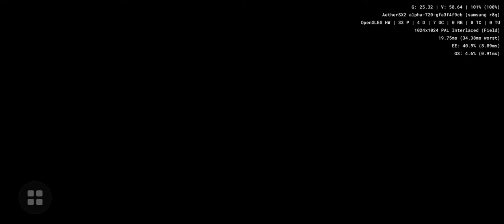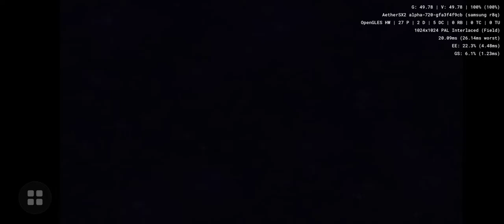Saint Seiya: Chapter Sanctuary - Aethersx2 - Android - PS2 Emulator - SD865 - Samsung Galaxy S20 FE